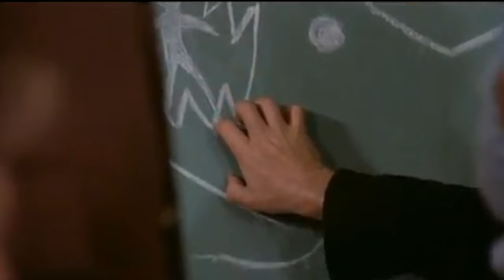If Everyone in JAWS Died at the First Possible Danger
Jaws is a very dangerous movie. I don't think the poor shark ever eats anybody though :)

Chrissie, Mike, Mayor Vaughn, Kitner, Hooper, Chief Brody, Quint, Jaws